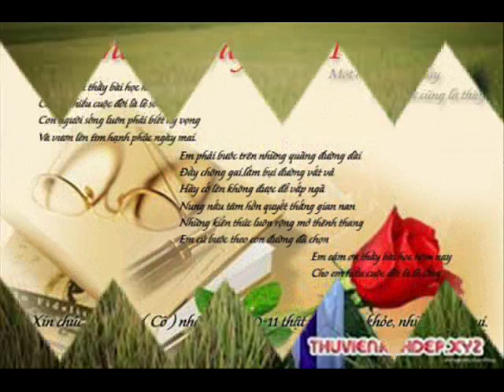Khai ID 65